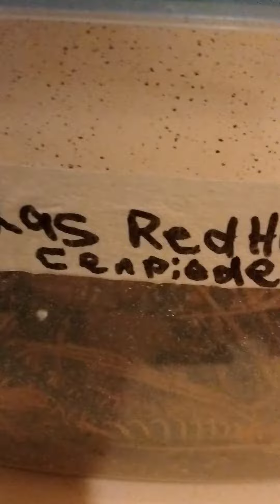Scolopendra Heros 5"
Here's my 5" Scolopendra Heros aka Texas Red head centipede. I caught it in Oklahoma It's a beast hope to find more soon !